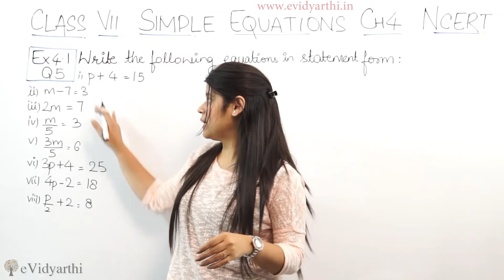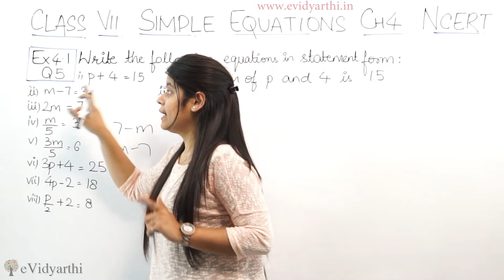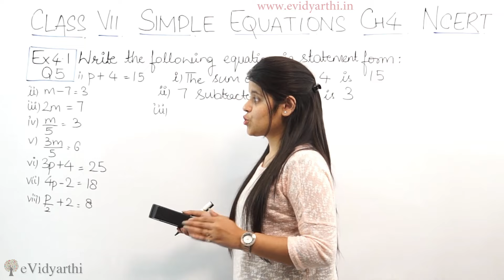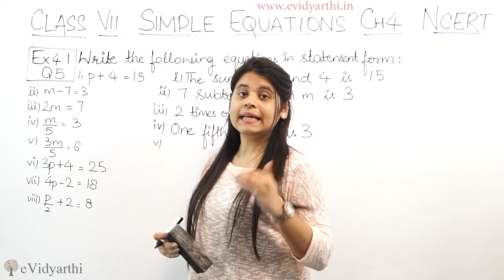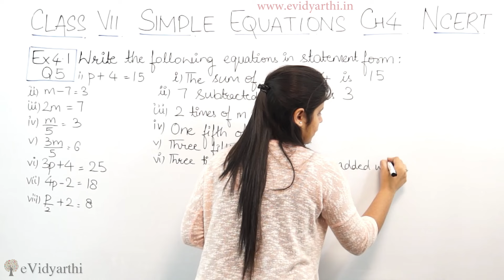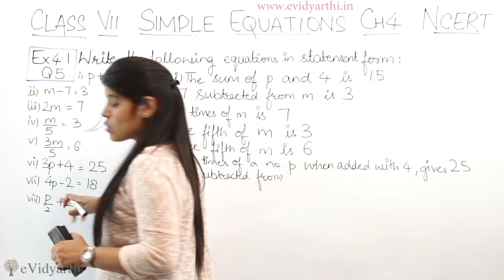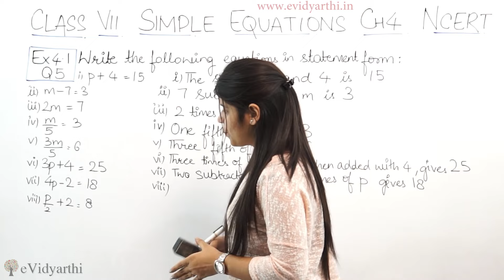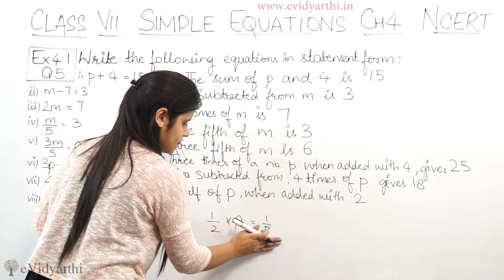Q 5, Ex 4.1 - Simple Equations - Chapter 4 - Maths Class 7th - NCERT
✔️ Class: 7th
✔️ Subject: Math
✔️ Chapter: Simple Equations
✔️ Topic Name: Q 5 , Ex 4.1

0:00 Question  5